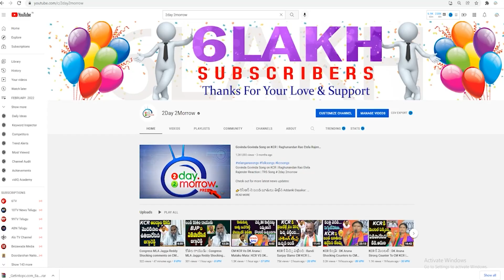కెసిఆర్ ని ఏ జంతువుతో పోల్చాడో చుడండి | Revanth Reddy Shocking comments on CM KCR # 2day 2morrow